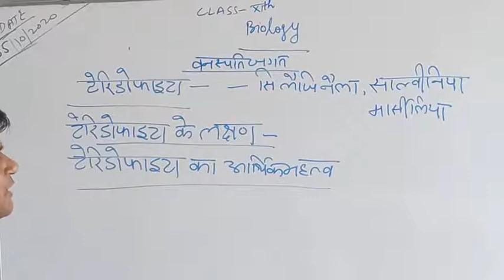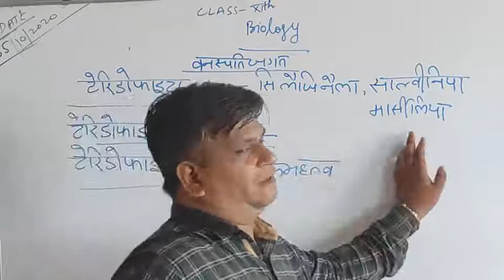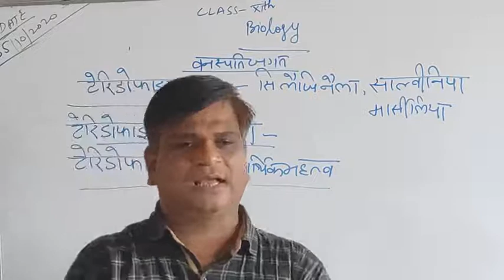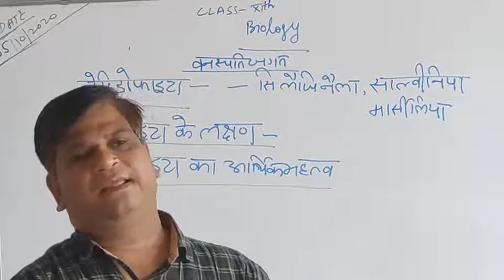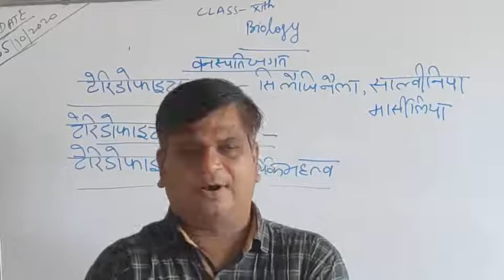कक्षा 11 || जीव विज्ञान || वनष्पति जगत || श्री अजय अग्रहरि